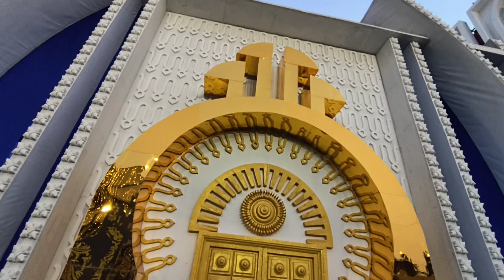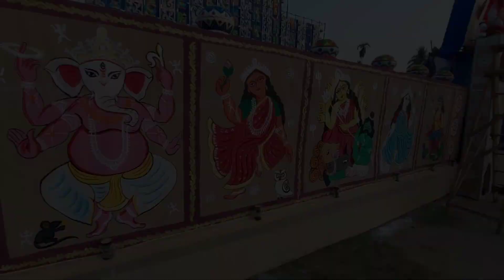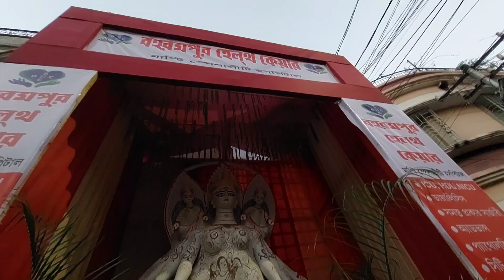বহরমপুর পুজা পরিক্রমা ২০২৩ | প্রথম পর্ব | Berhampore Top Puja 2023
About this video:- This Video about to berhampore Durga puja 2023.

video capture - Samsung M52 5G